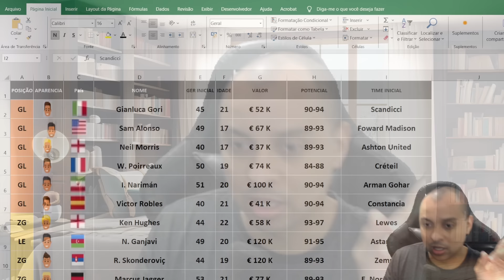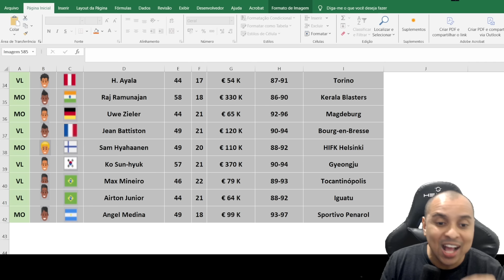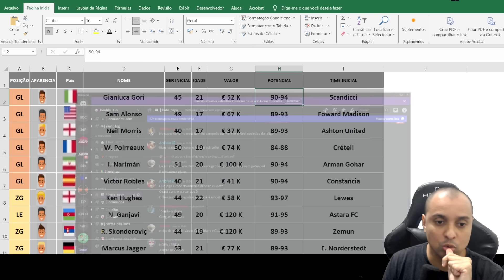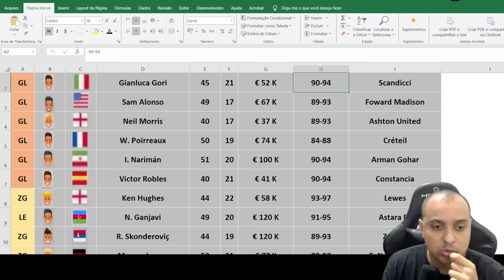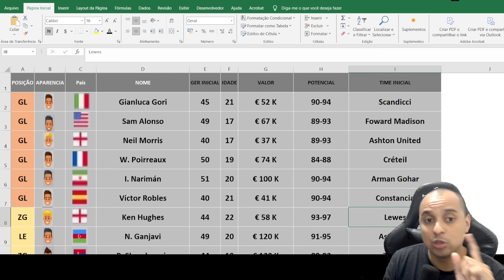LISTA ATUALIZADA DAS LENDAS DO WORLD SOCCER CHAMPS VERSÃO 9.3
Nesse video eu mostro pra vocês todas lendas do world soccer champs para te ajudar a vencer tudo no jogo !! São ao todo 41 lendas depois de uma atualização que rolou e mudou todas posições dos jogadores no jogo !